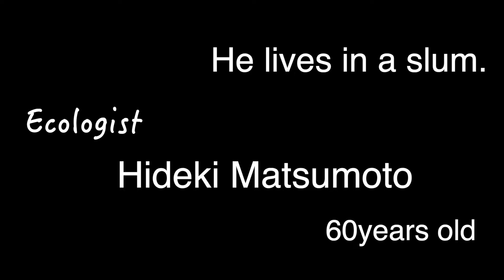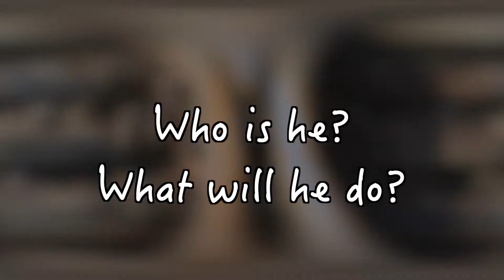What I learned from cycling 6 times around the world. Short movie.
The website of film

Story
The main cast is Mr.Hideki Matsumoto who lives in a slum as a manual worker, 60years old.
The place where he usually lives is 500yen per night.
He is an environmental activist and speaker who has given around 2000 lectures at universities and various venues around the world.
He started traveling all over Japan and around the world as a child.
He has traveled to 135 countries and circled 6 times around the world by bicycle.
He was the former owner-president of a big construction company with $30 million in sales.
And he built nuclear power plants and was a member of the nuclear power plants construction promotion group.
But he suddenly resigned from all of that.
Because that big earthquake occurred in  Japan at that time.

Cast
Hideki Matsumoto

Music
Song, performance, lyrics, composition
Sho Nakamine

Songs translation
Shotaro Ikeda

Production / copyright
ALL WIN Media
NPO corporation Jikosapo Japan

Producer
Takamasa Iwasaki

 Director / Shooting / Editing
Kenji Ogusu